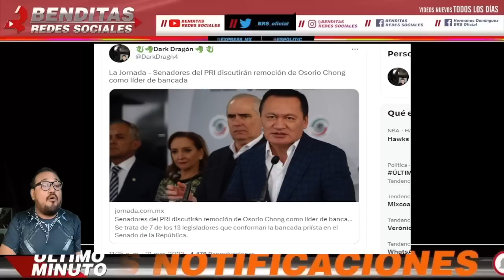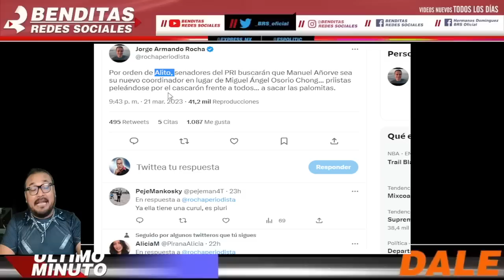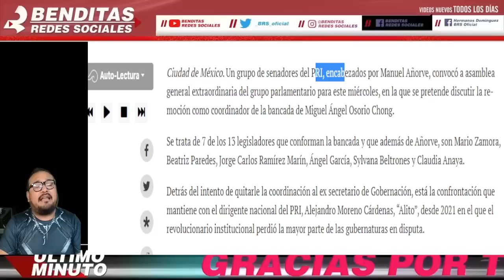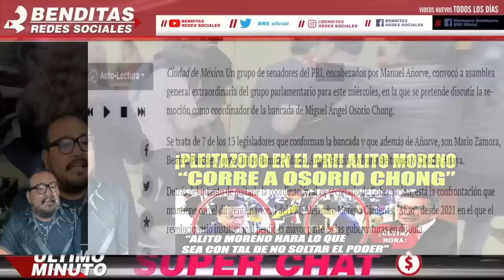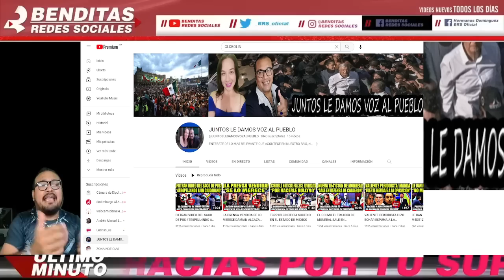PLEITAZOOO EN EL PRI ALITO MORENO CORRE A OSORIO CHONG